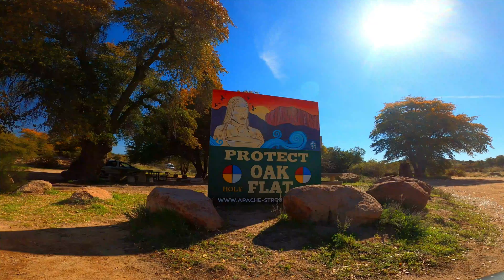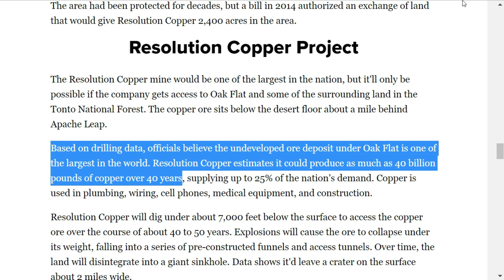Arizona's Copper Country/ Will Oak Flat Be Destroyed?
Experts say this might be the largest deposit on earth, but certainly the largest in the country today.
Resolution Mining Co., owned jointly by the Australian company  "Rio Tinto", and British owned, "BP" is the company wanting to extract the ore.
Block Caving, is what Resolution Copper will be using as their method of extracting the ore.
This requires surface land to collapse in on itself as the ore is extracted from below causing a giant dangerous sinkhole. In the case of Oak Flat, the hole is estimated to be massive, with it's size estimated in miles.
Oak Flat Arizona is a tiny piece of an extinct mighty volcano, with it's remnants of lava and ash covering all of Oak Flat and the surrounding area.
One mile beneath Oak Flat is estimated to be at least 40 billion pounds of Copper Ore.
Native Americans have used this land for food gathering, traditional ceremonies. A burial ground occupies a space close to the campground.
Climbing and Bouldering enthusiasts from Phoenix and the local area use Oak Flat not only for recreation, but the area also hosts bouldering competitions.
Abundant wildlife at the Flat, with Devil's Canyon supporting over 50 species of bird alone.
And finally, the Magma Mine. More than 100 years old. It ceased its mining operation several years ago but waits for the start of the new Resolution Copper Mining Claim to become fully functional once again.
Resolution Copper Co. a joint venture between "BP" and "Rio Tinto".
British owned: BP
Australian owned: Rio Tinto